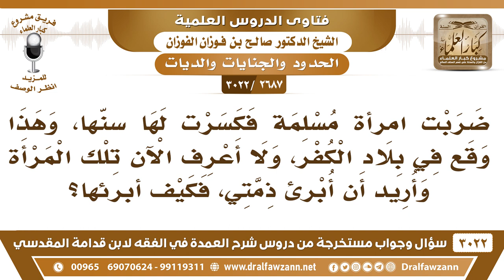[2687 -3022] ضرب رجل امرأةً فكسر لها سنّها ولا أعرف الآن تلك المرأة وأريد أن أبرئ ذمتي فماذا أفعل؟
-"[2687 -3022] السؤال: ضربت امرأةً مسلمة فكسرت لها سنّها وهذا وقع في بلاد الكفر ولا أعرف الآن تلك المرأة وأريد أن أبرئ ذمتي فكيف أبرئها؟
الجواب: الجَوَابُ: ما تبرئها إلا أن تدفع لها حقها.
للاشتراك في قناة الشيخ صالح الفوزان

للاستفسار والإقتراحات والدعم
رئيس الفريق
لمشروع كبار العلماء